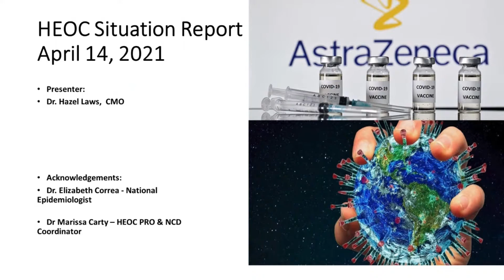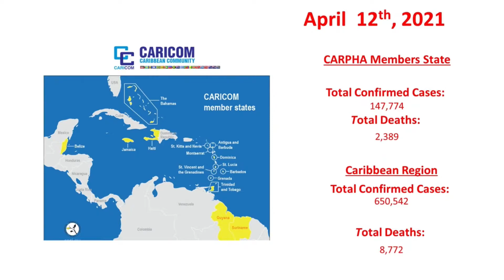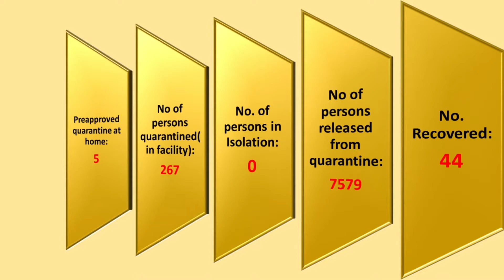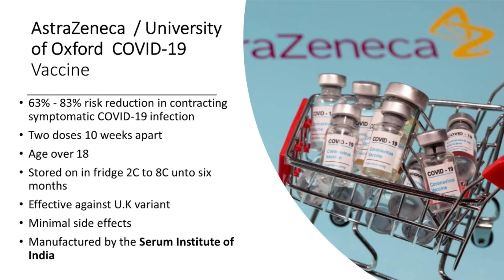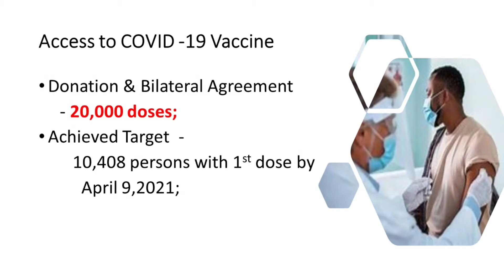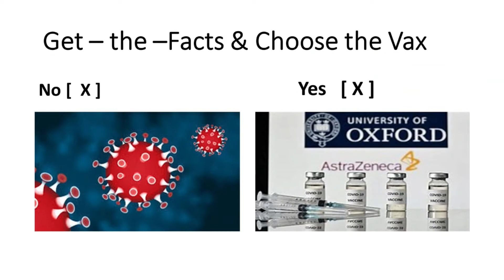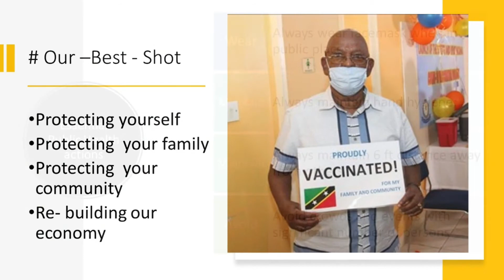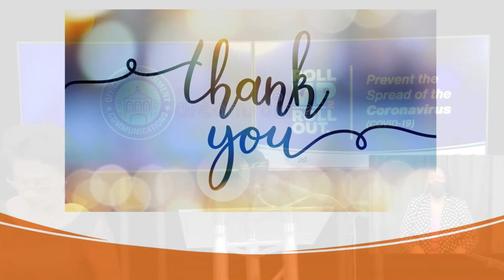HEOC Situation Report | Dr. Hazel Laws | NEOC COVID-19 Press Briefing - April 14, 2021